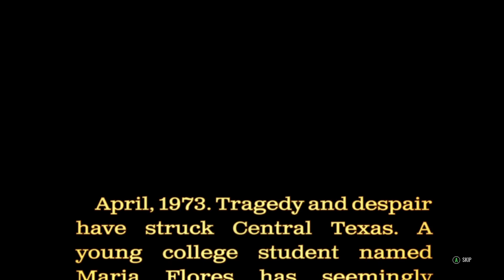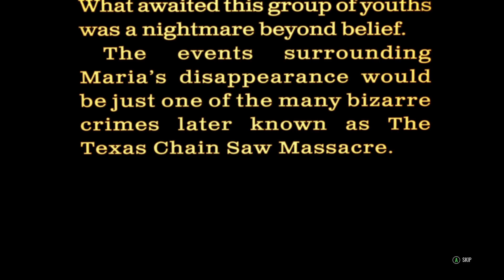The Texas Chain Saw Massacre - Introduction & Main Menu Theme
Gun Media's awesome tribute to TCSM 74's introduction, the narrator even sounds like John  Larroquette